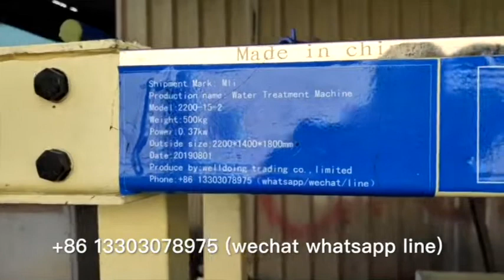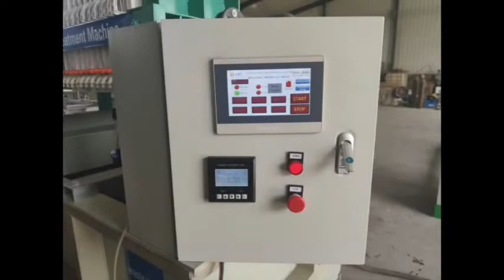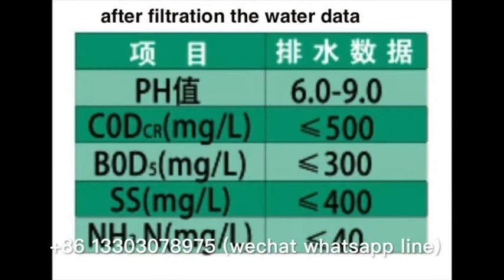Automatic feed chemical tofu workshop waste water leach machine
We specialize in dyeing waste water treatment  machine,domestic waste water treatment  machine,heavy metal waste water treatment  machine